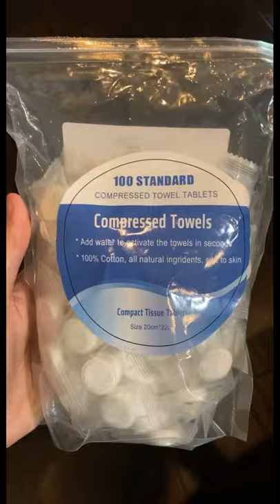Compressed Towel Hack